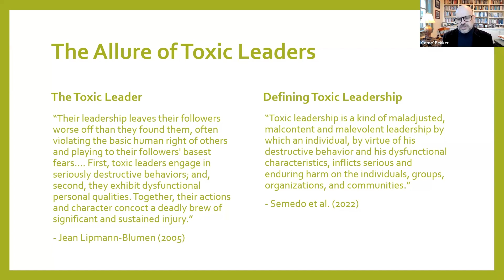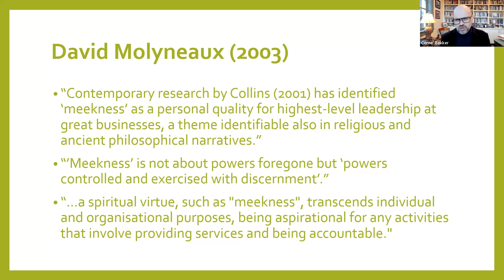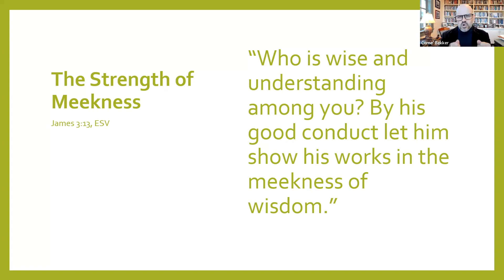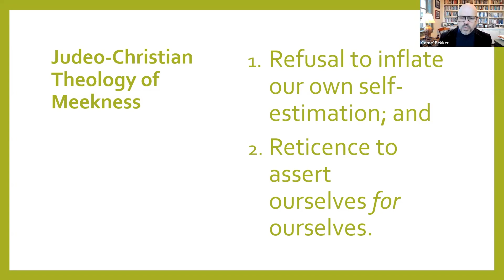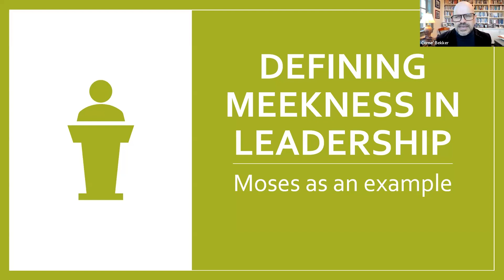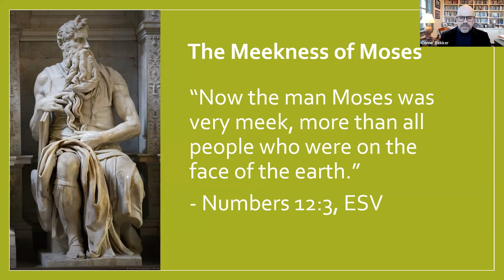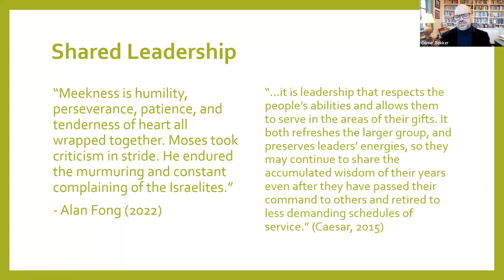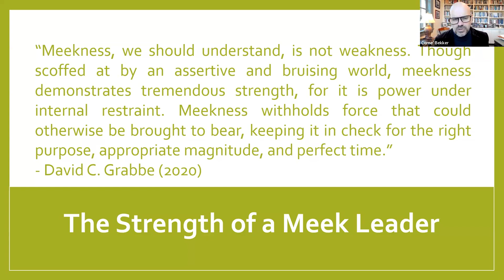Prof. S.K.Chakraborty 2nd Memorial Lecture Series on "Human Values and Ethics in Organizations"|ISOL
Prof. S.K. Chakraborty 2nd Memorial Lecture Series on "Human Values and Ethics in Organizations"

TOPIC: THE HUMAN VALUE OF MEEKNESS IN SERVANT AND TRANSFORMATIONAL LEADERSHIP